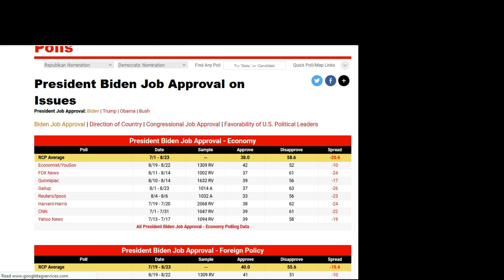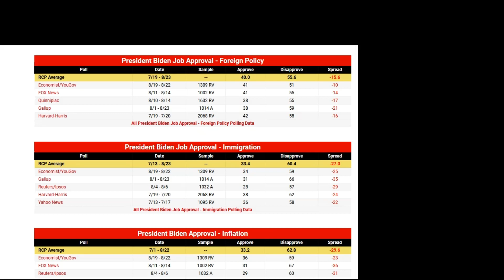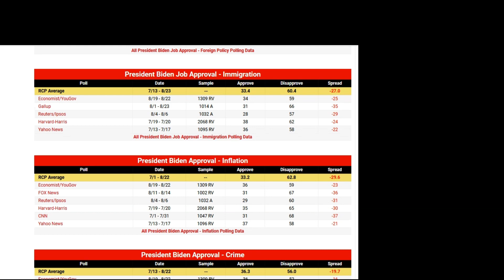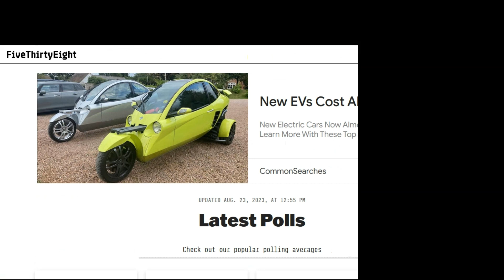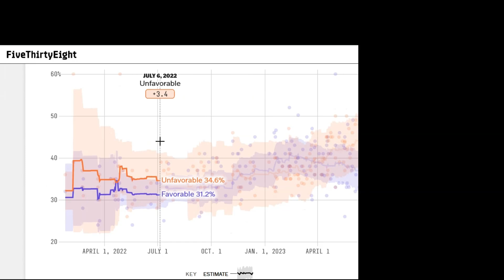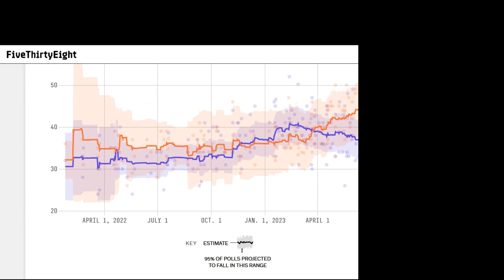DeSantis v. Biden|2024 Election Prediction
Who will win a DeSantis v. Biden presidential election.